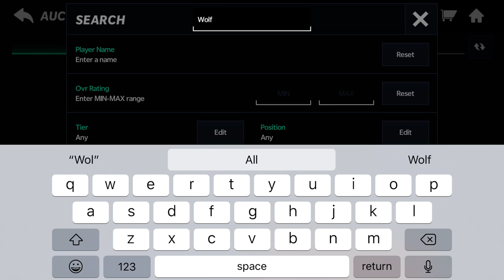Madden NFL Mobile 21 HUGE PACK OPENING!! Tons of Upgrades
Got some decent stuff from this big pack opening was totally worth it. Huge Team upgrades and was able to resell some for profit back!!! LIKE AND SUB FOR THE EFFORT I PUT INTO IT‼️‼️